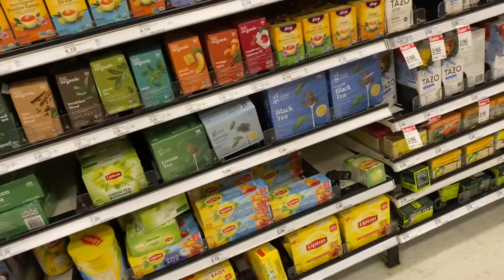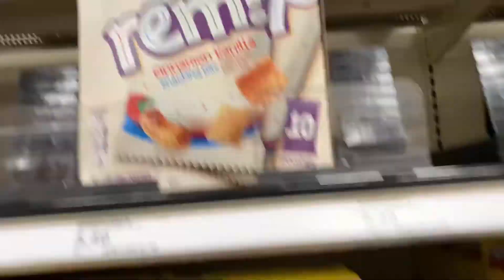trying to find boba